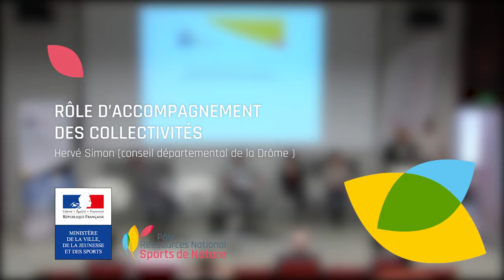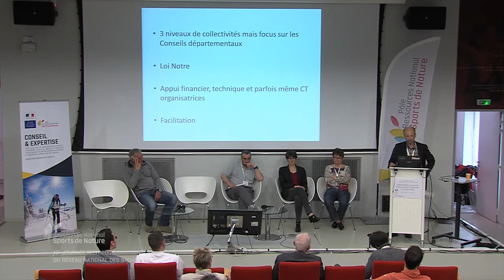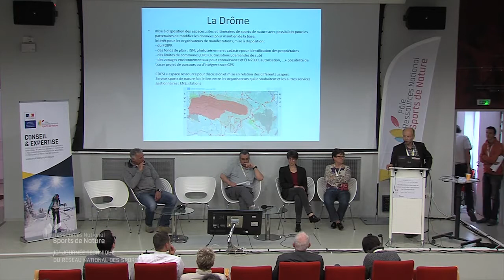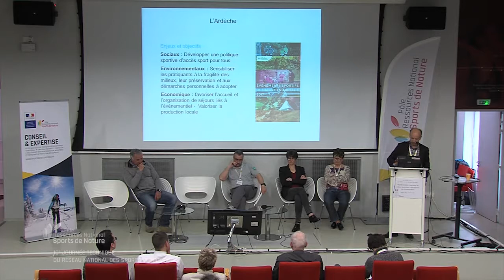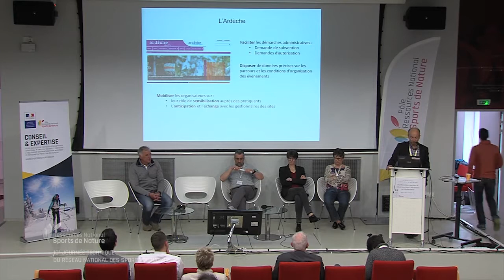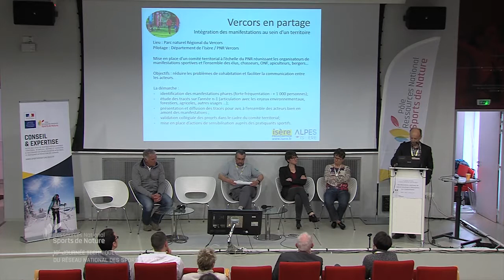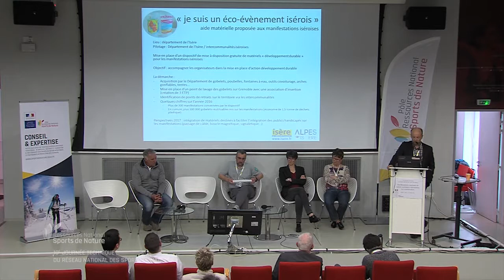Rôle d’accompagnement des collectivités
Rôle d’accompagnement des collectivités, Hervé Simon
(conseil départemental de la Drôme )